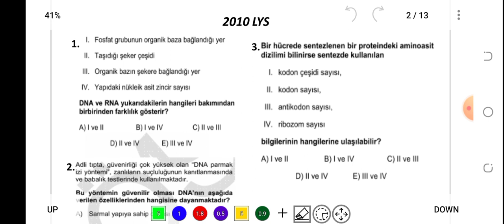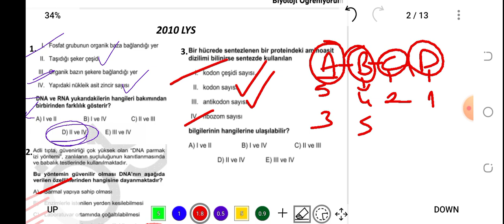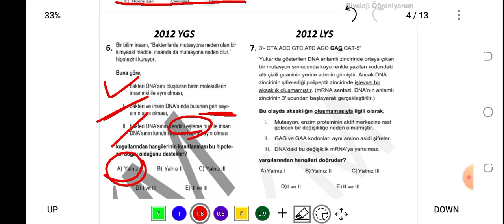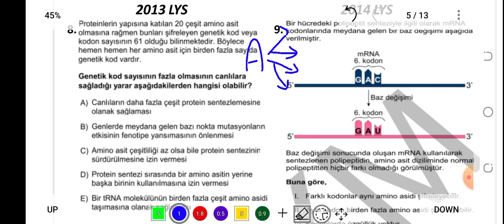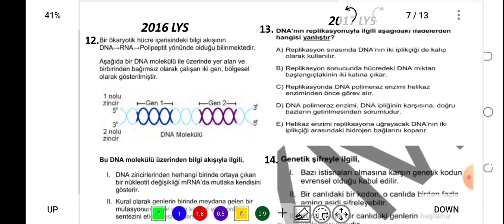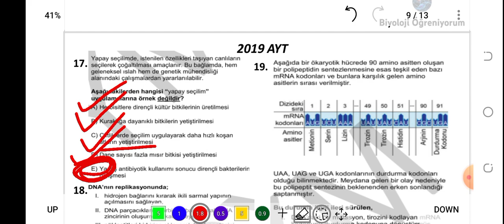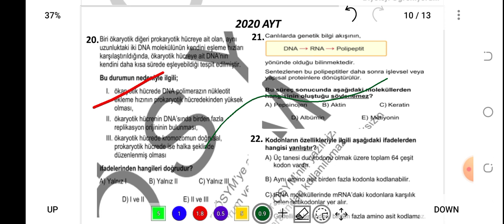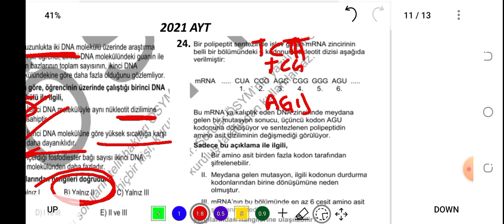15. PROTEİN SENTEZİ, REPLİKASYON VE BİYOTEKNOLOJİ ÇIKMIŞ SORULAR / 2010-2022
PDF